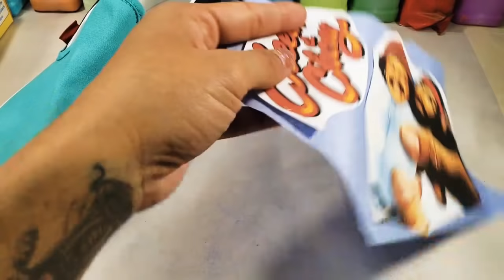Cheech & Chong Up in Smoke Custom Vans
What is your first Cheech and Chong memory? Mine is seeing Peewee Herman saying "Hamburger Train" over and over. Some serious trippy s$@+🤯🤯🤯.

Youtube video info
I am not an art teacher or a video editor. This is just a quick tutorial using a gopro with crappy lighting to share my experiences while painting. Any question leave in the comment section and I will answer them!

Saral paper:
Saral Wax Free Transfer Paper - Blue, 12 inches x 12 foot Roll